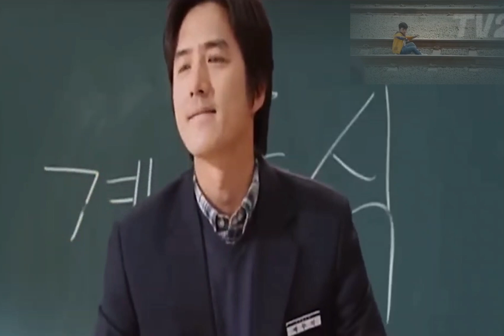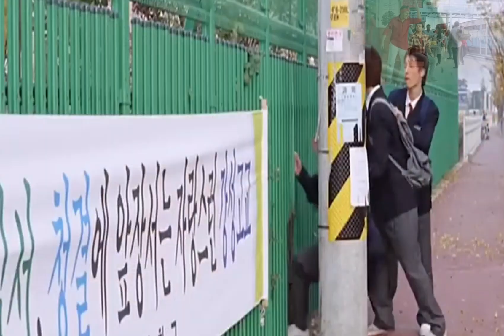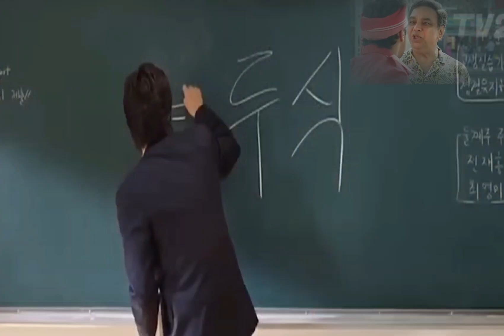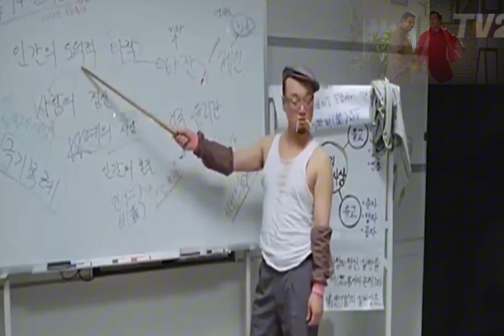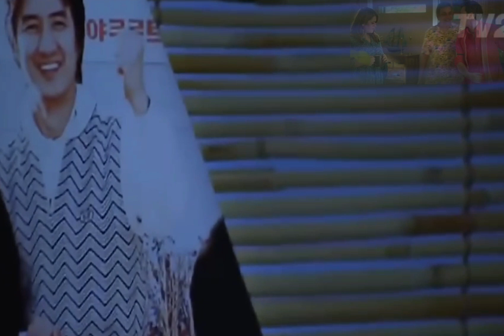បងធំ Mafia ទៅបង្រៀនសិស្សវិទ្យាល័យ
អតិត SNIPER របស់អាមេរិក ក្លាយខ្លួនជាគិញសម្ងាត់របស់ភ្នាក់ងារ FBI | THE INFORMER 2019